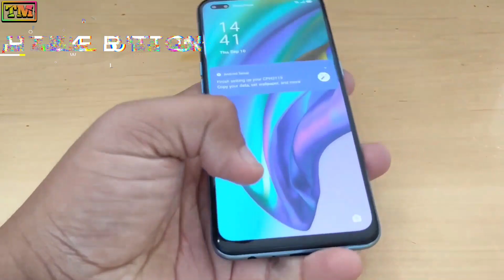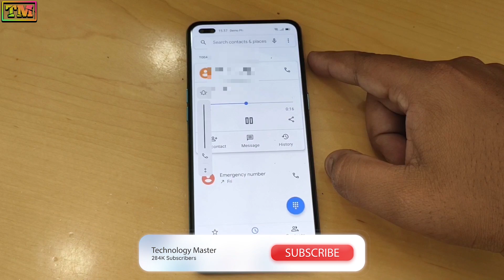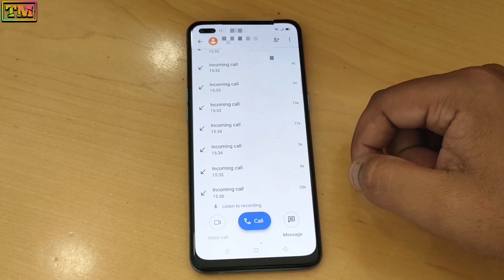Oppo F17 Pro Missing Feature | Dont Buy Before Watching This | Oppo F17 Pro Drawback